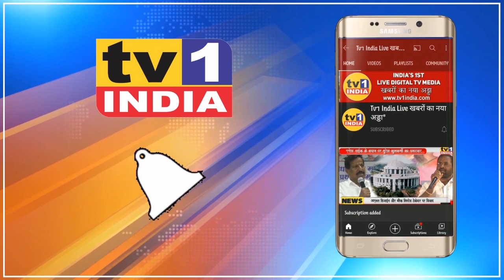Maharshtra Navnirman Sena Distributed food Packet for Media workers: मीडिया को मनसे की मदद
महाराष्ट्र नवनिर्माण सेना की ओर से आज नवी मुंबई के मीडिया कर्मियों के लिए राशन किट बांटी गयी. नेरूल के सीवुड स्थित मनसे कार्यालय में जिलाध्यक्ष गजानन काले के हाथों शहर के सक्रिय मीडिया कर्मियों को यह खाद्यान्न वितरित किया गया.